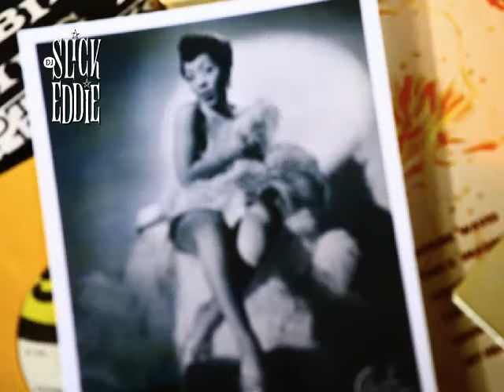Roy Montrell - Oooh - wow! - 1956 - Specialty Records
Ooh wow, babe, come on let’s have a ball!!!
Ramblin' rockers, finger lickin' boogaloo, slick garage, raw soul, dirty blues, sleazy surf and much, much more @ Watch it, you will shake your butt!!